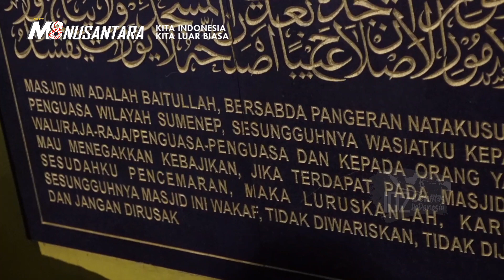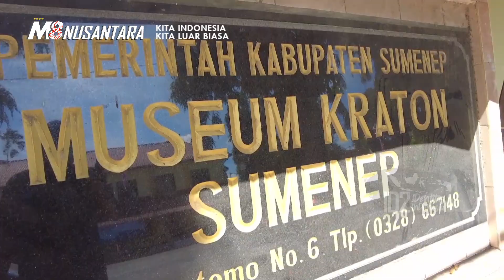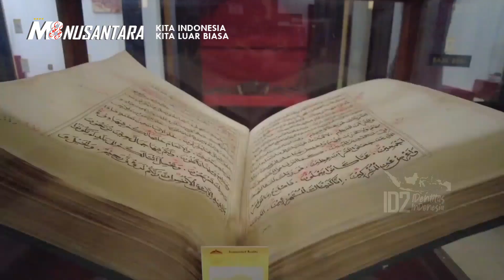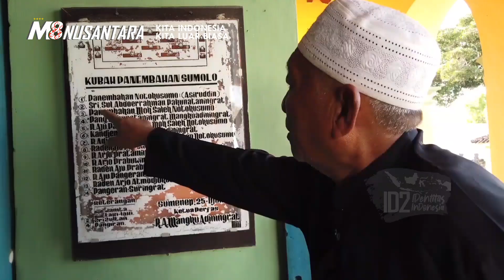Keliling Madura - Keliling Indonesia Season 1/06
Dalam episode 06 perjalanan keliling Indonesia naik motor, M8 Nusantara keliling pulau Madura. Tujuan kami adalah Sumenep, yang ternyata orang Sumenep itu dalam istilah setempat, bahwa mereka sehalus orang Solo. Ketika memasuki jalur utara Madura kami sempat mampir ke Air Terjun Toroan. Jatuhnya air dari air terjun ini, langsung jatuh ke laut.